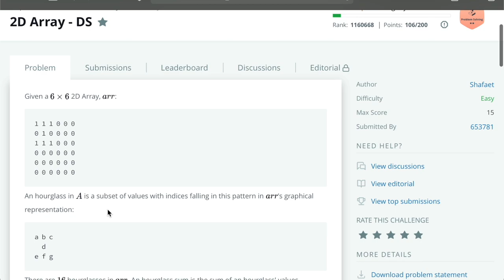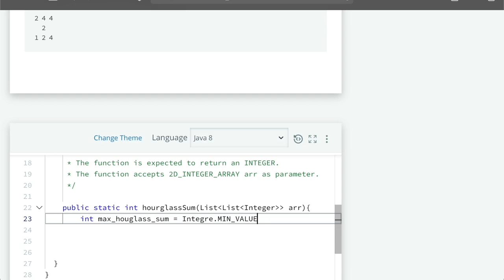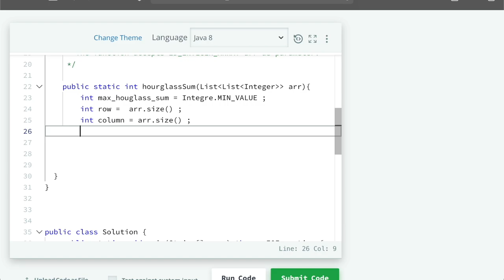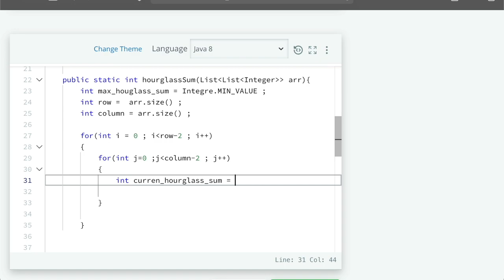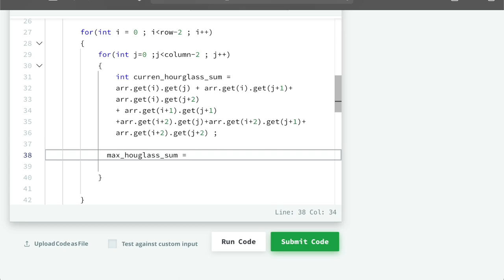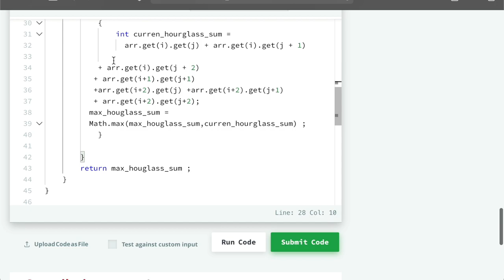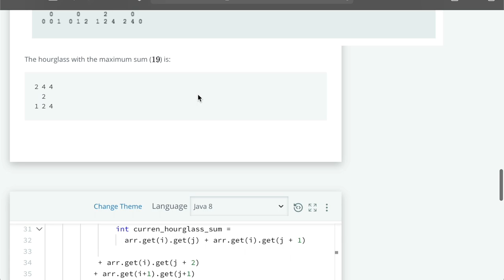HackerRankProblemsSolution || how to find maximum sum of hourglass||Interview Question||Collections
Preparing For Your Coding Interviews| in this video we are solving hacker ranks problems which  is for interview preparation . guys if u can optimise this code plz share via comment .
In this video we are solving hourglass problem of hackerRank .